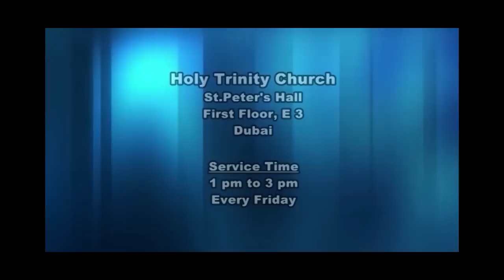Day of Pentecost Short Movie. God bless you with power of Holy Spirit.